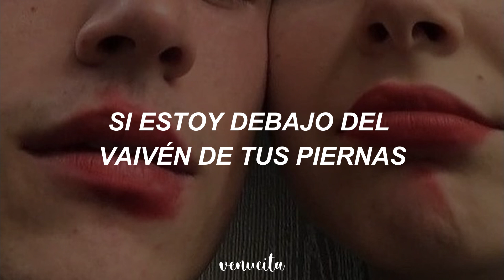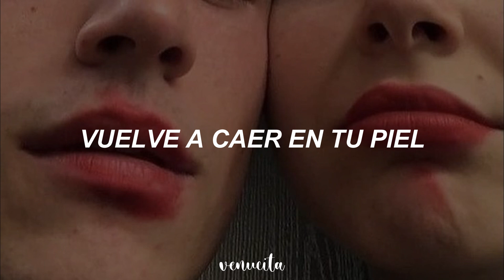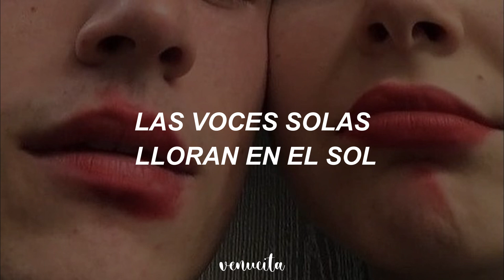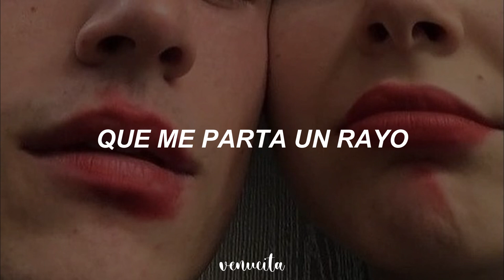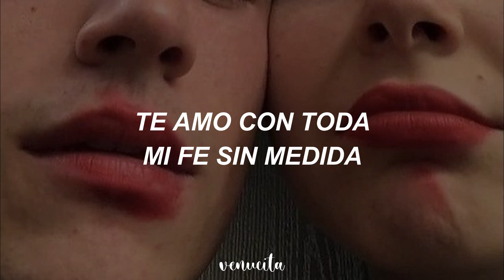"Otra vez mi boca insensata" Mana - Labios Compartidos (Letra)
Canción:  Labios Compartidos
Artista: Mana